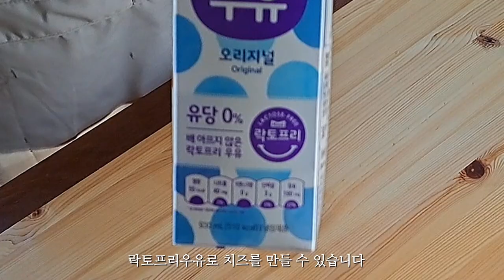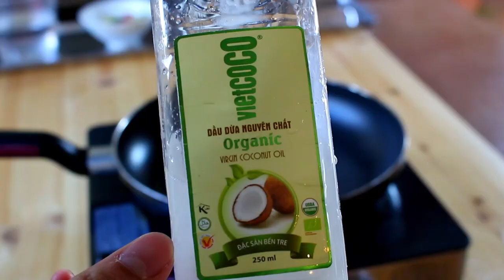강아지가 한입먹고 눈이 커졌어요 / 강아지 간식 만들기 ep.3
이 파스타는 강아지 음식입니다
간을 하지 않고 강아지가 가장 맛있게 먹는 재료들로 강아지 간식을 만들었어요
유당 0%인 락토프리 우유로 치즈를 만들고, 옥수수면을 사용해서 파스타를 만들었어요
오일을 코코넛오일로 강아지들이 냄새를 맡으면 환장해요
소스는 캐롭소스로 강아지계의 초콜릿으로 불립니다.

안녕하세요 근육강아지 찐불리입니다

이름 : 찐불리(jinbully) / 성별 : 수컷(male) / 몸무게 : 30.5kg / 생일 : 19. 1.20

우락부락 무서운 생김새와 불끈불끈 근육과는 다르게 하는 행동은 쫄보에 귀엽둥이랍니다.

개는 휼륭하다에 아메리칸불리 토비,바키가 출연하여 강형욱 훈련사님이 물린 적이 있으신데, 보통의 아메리칸불리는 가정견이고 순둥한 성격입니당
맹견이 절대 아닙니다🤝